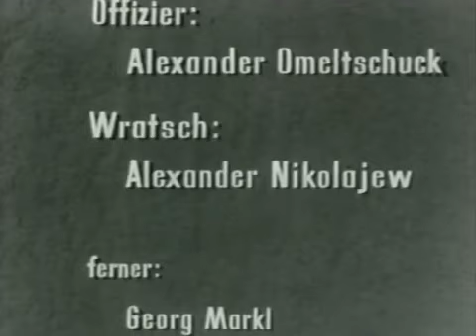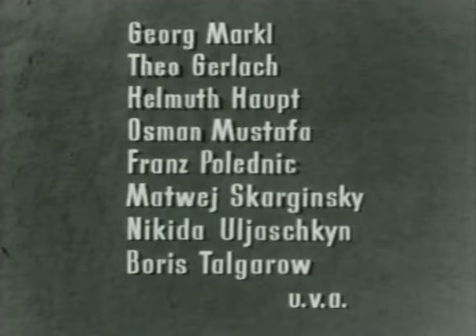Soweit die Füße tragen - 1